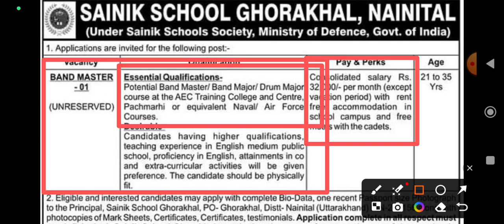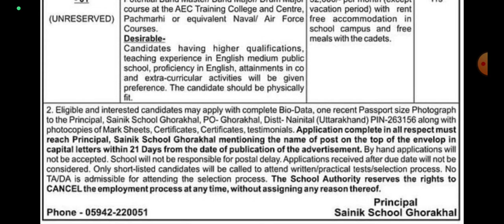Sainik school Vaccancy 2024#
Band master Vaccancy 2024
sainik school application form 2024